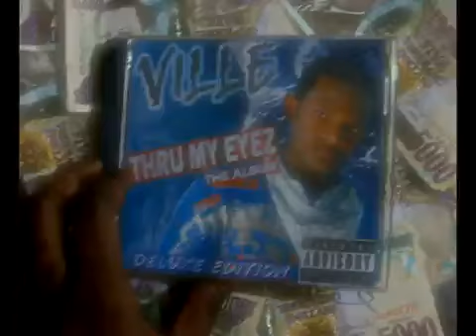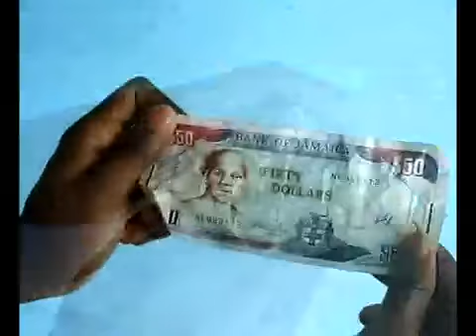VILLE & YUNG MUTTENZ- NEED DA MONEY (Official Music Video)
The Smash Collab from The V.I.L.L.E Thru My Eyez Mixtape/Album.
Comment and Rate Real Hip Hop Jamaican Talent..
You tuning into a Ville Production